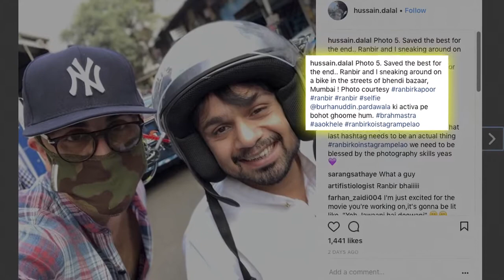REVEALED : Ranbir Kapoor Weapon is an AXE in “Brahmastra”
Ranbir Kapoor and Alia Bhatt Starrer “Brahmastra” is the much awaited movie of 2019. The actors have already started shooting in Bulgaria and working hard for that. The thriller triology will be directed by “Yeh Jawaani hai Deewani” director Ayan Mukherji under Karan Johar’s home production Dharma Productions. While people are assuming its a superhero tale because the film titled as Brahmastra, Ranbir Kapoor’s picture with an axe is doing the rounds on Internet. Ranbir will be seen performing some high octane action sequences in the film and looks like Ranbir choose axe as his “Brahmastra”.   This will be the first time that Amitabh, Ranbir and Alia will be joining hands for a project. Television actress Mouni Roy too, is part of the trilogy.